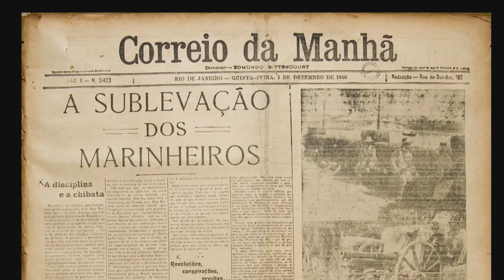Chamada Nação - Revolta da Chibata Parte 1 - 17/10/2015